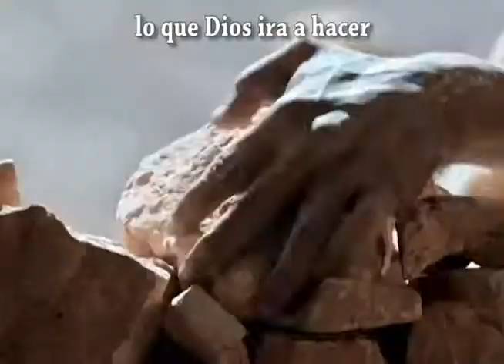Alaba a Dios